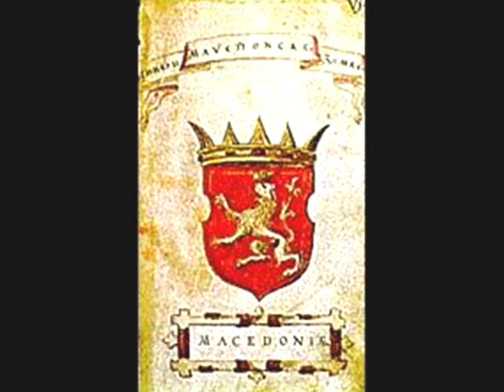Песна за Ченто : Ja слушајте вие Србомани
Песна која беше забранета и осудена да биде заборавена од поранешниот комунистички режим во Македонија, заради политички и идеолошки причини. Само заради нејзино спомнување невини луѓе беа праќани на Голи Оток или едноставно "исчезнуваа". Познати се зборовите на Ченто кога извикал: "Ќе дојде ден кога оваа земја ќе се вика Македонија, а не Јужна Србија!

Лирики :

Vo letoto chetirieset i shesta
dojde aber od partijata,
dojde aber, aber agresija
do agenti, do kleti UDBA-shi.

Poslushajte vie bre UDBA-shi,
bre UDBA-shi, bre vie kodoshi
da se fati Metodija Andov,
slaven Chento, slaven pretsedatel.

Vo zandani toj da se klade,
da se machi petnajset godini,
zdravjeto da mu se odzeme,
belo sonce toj da ne vide!

Deka mnogu toj od nas bara,
i na nas shteta ke ni pravi,
Makedonija cela toj ja bara
- Vardarska, Pirin i Egejska.

A, pak toa taka ne go biva.
Deca srpski tamu da se smirat,
da se drobi toa kleto pleme
i unishti makedonskoto seme.

Izvikna se Metodija Chento
tuku pushten od skopski zatvori:
"JA SLUSHAJTE VIE SRBOMANI,
SRBOMANI, BRE KLETI KODOSHI!"

"Mene zhivot mi e mnogu kratok,
teshko machen vo temni zatvori,
no po mene drugi ke se rodat,
mladi deca slavni patrioti."

Македонија на Македонците !